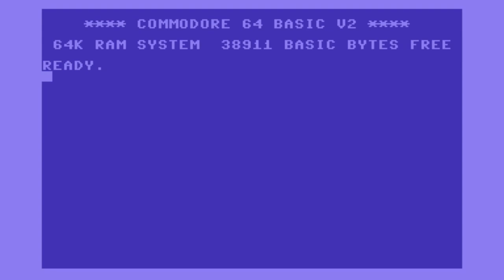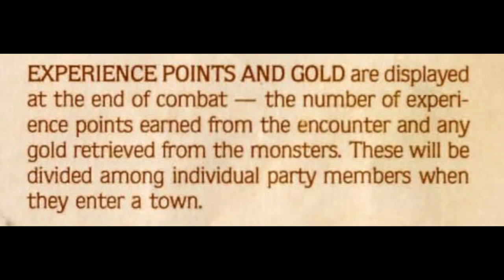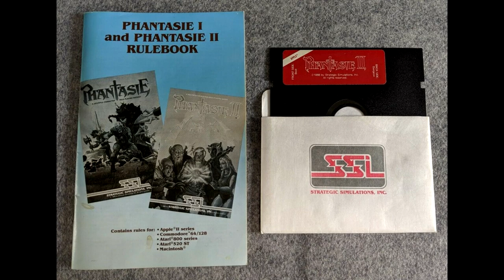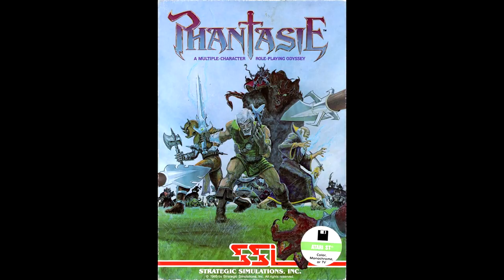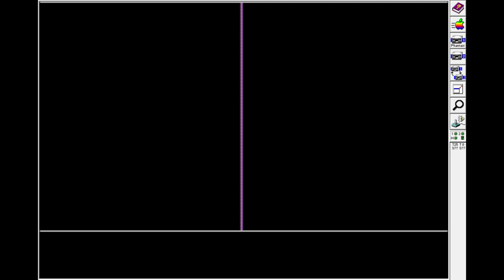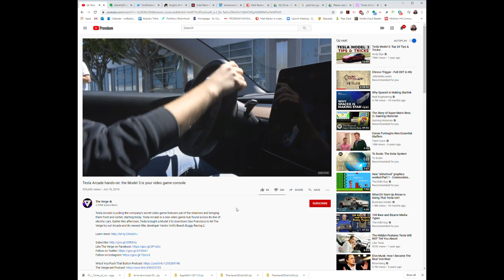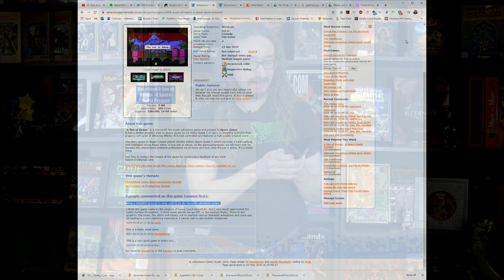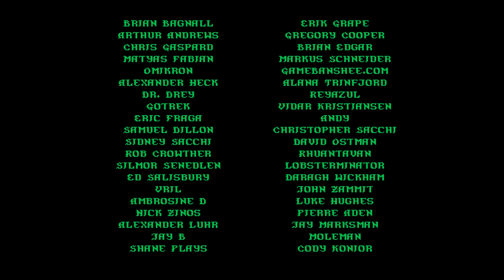Matt Chat 449: Winston Douglas Wood on Phantasie I and II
Phantasie creator Winston Douglas Wood talks more about his epic series and gives his thoughts on experience points, narrative techniques, SSI, and more.

LINKS
Knights of the Chalice 2 Trailer and Kickstarter Info